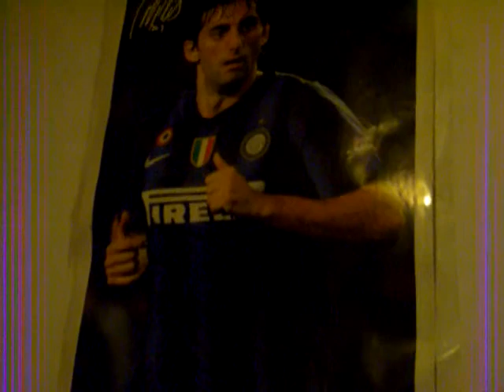VIHAGA RATHTHRIYA PADURUPARTY